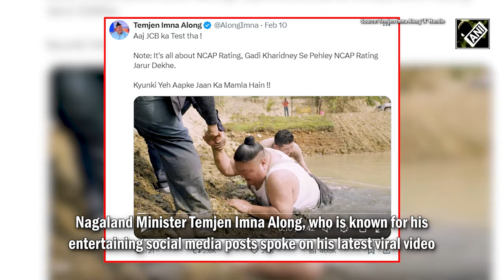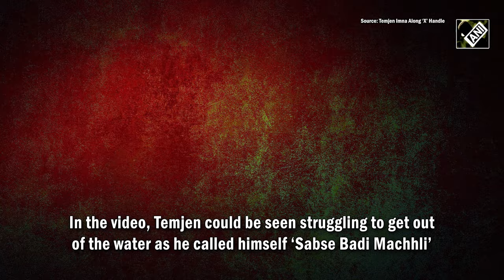Nagaland Minister Temjen Imna Along On His Latest Viral Video "Sabse Badi Machhli"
Nagaland Minister Temjen Imna Along, known for his entertaining social media posts, spoke on his latest viral video. The Tourism Minister of Nagaland during Nagaland Odyssey in Delhi revealed what happened in his viral ‘sabse badi machhli main hi hoon’ video. In the video, Mr Along could be seen struggling to get out of the water as he called himself ‘sabse badi machhli (the biggest fish)’. In an exclusive interview with ANI, he revealed how he got stuck in the mud trying to catch fish.